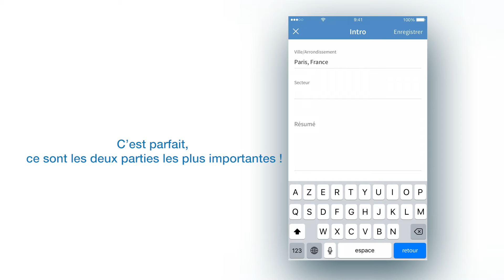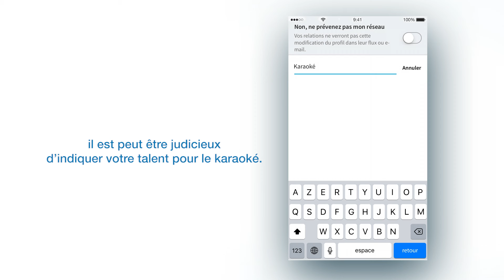Comment construire son profil | LinkedIn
Que vous soyez nouveau sur LinkedIn ou que vous y allez que de temps en temps, faîtes au mieux pour avoir un profil complet. Sandrine Chauvin, travaillant chez LinkedIn, nous donne quelques conseils pour être sur d’avoir un profil attractif.